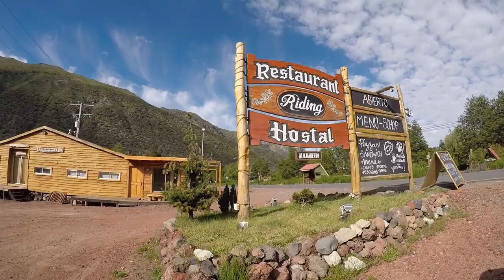Bike Park de Chillán! La Valentina Bajando con su Bicicleta en Llamas!!